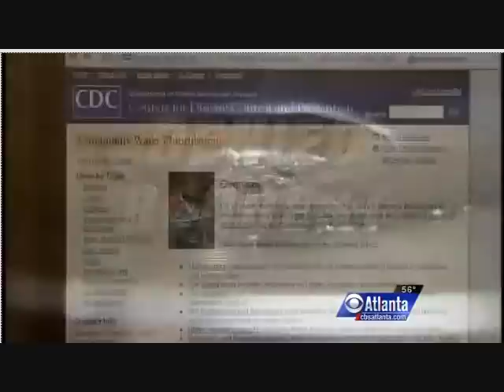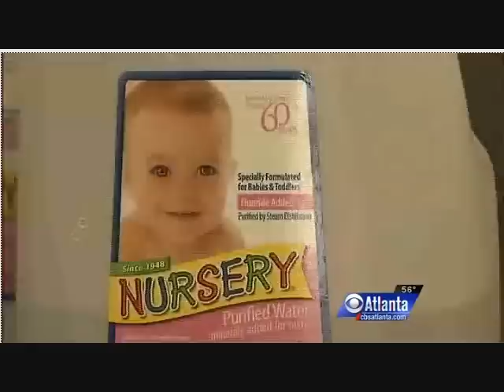Is Fluoride Necessary? Atlanta Georgia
Fluoride: Friend Or Foe? Fluoride Opponent Says Chemical Is Harmful To Our Health
By Stephany Fisher, CBS Atlanta Anchor